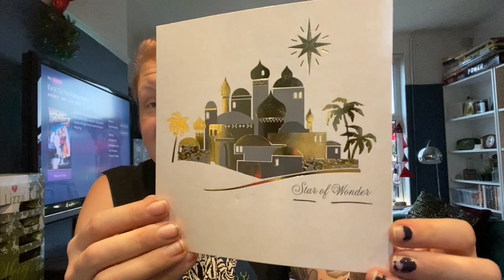FRIDAY 18TH DEC | Harvey Nicks Bics | Sneaky Kitty Snacks | Sylvanian Crime Scene!